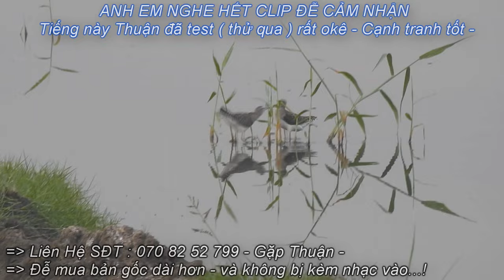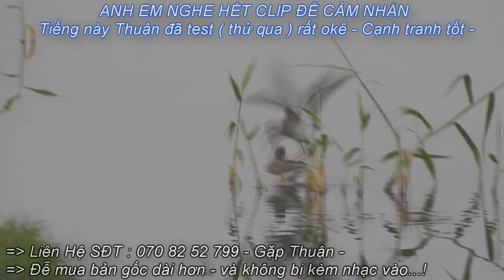Tiếng Choắt Bụng Trắng , Dẽ Hôi Gọi Bầy Bẫy Lưới Đêm Tiếng Bẫy Cuối Vụ CỰC HIỆU QUẢ 2024 THÁNG 8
Tiếng Choắt Bụng Trắng , Rẽ Hôi Gọi Bầy Trống Mái Bẫy Lưới Đêm Di Cư Vụ Tháng 8 - 2024 ĂN CHIM MẠNH
Tiếng Choắt Bụng Trắng , Dẽ Hôi Choắt Nhỏ Bẫy Lưới Đêm Di Cư Vụ Tháng 8 - 2024 Kinh Tế Cạnh Tranh -
Tiếng chim choắt bụng trắng rẽ hôi choắt nhỏ dẽ hôi bẫy lưới kinh tế tiếng chuẩn bẫy lưới đêm ăn chim mạnh nhất 2024 - bẫy lưới đêm chim dẽ hôi kinh tế huỷ diệt hiệu quả nhất bây giờ -
Gỡ dẽ hôi ,dẽ cơm buổi sáng
Tiếng Chim Dẽ Hôi, Choắt Biển , Ngực Trắng 2024  Dành Cho Tất Cả AE Nằm Đồng Hiệu Quả
đánh chim đêm tiếng chim đêm tiếng chim Dẽ hôi